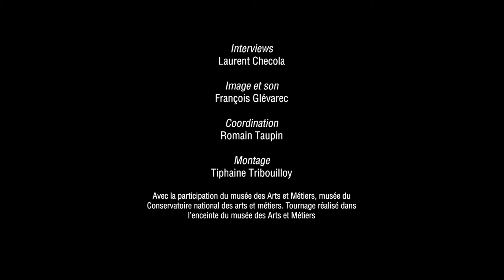IndieCade Europe 2018: Making games for impact - Hannah Nicklin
Hannah Nicklin reveals her journey as a committed video game designer.

An interview conducted by Laurent Checola, coordinated with the help of Romain Taupin, with François Glévarec in sound and images, edited by Tiphaine Tribouilloy and animated by Baptiste Glévarec.